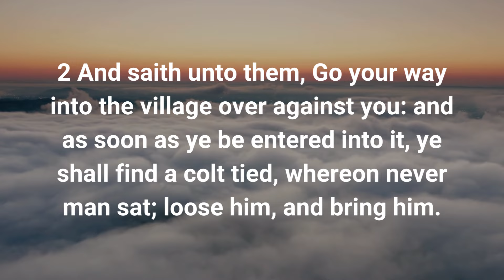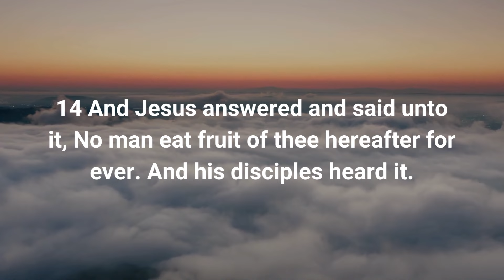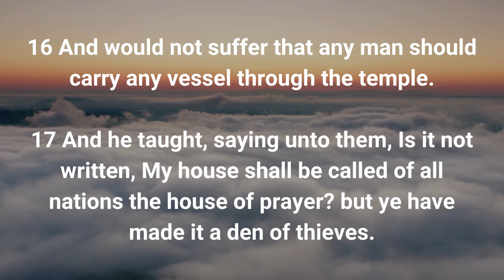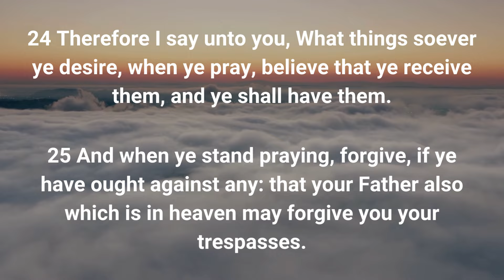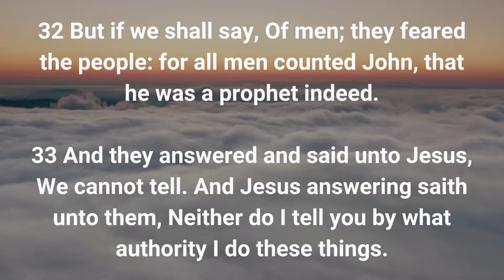MARK 11 KJV - Best Audio Bible and large print (English)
🙏 Mark 11 (kjv) with meaning and message in English.

11 And when they came nigh to Jerusalem, unto Bethphage and Bethany, at the mount of Olives, he sendeth forth two of his disciples,

2 And saith unto them, Go your way into the village over against you: and as soon as ye be entered into it, ye shall find a colt tied, whereon never man sat; loose him, and bring him.

3 And if any man say unto you, Why do ye this? say ye that the Lord hath need of him; and straightway he will send him hither.

4 And they went their way, and found the colt tied by the door without in a place where two ways met; and they loose him.

5 And certain of them that stood there said unto them, What do ye, loosing the colt?

6 And they said unto them even as Jesus had commanded: and they let them go.

7 And they brought the colt to Jesus, and cast their garments on him; and he sat upon him.

8 And many spread their garments in the way: and others cut down branches off the trees, and strawed them in the way.

9 And they that went before, and they that followed, cried, saying, Hosanna; Blessed is he that cometh in the name of the Lord:

10 Blessed be the kingdom of our father David, that cometh in the name of the Lord: Hosanna in the highest.

11 And Jesus entered into Jerusalem, and into the temple: and when he had looked round about upon all things, and now the eventide was come, he went out unto Bethany with the twelve.

12 And on the morrow, when they were come from Bethany, he was hungry:

13 And seeing a fig tree afar off having leaves, he came, if haply he might find any thing thereon: and when he came to it, he found nothing but leaves; for the time of figs was not yet.

14 And Jesus answered and said unto it, No man eat fruit of thee hereafter for ever. And his disciples heard it.

15 And they come to Jerusalem: and Jesus went into the temple, and began to cast out them that sold and bought in the temple, and overthrew the tables of the moneychangers, and the seats of them that sold doves;

16 And would not suffer that any man should carry any vessel through the temple.

17 And he taught, saying unto them, Is it not written, My house shall be called of all nations the house of prayer? but ye have made it a den of thieves.

18 And the scribes and chief priests heard it, and sought how they might destroy him: for they feared him, because all the people was astonished at his doctrine.

19 And when even was come, he went out of the city.

20 And in the morning, as they passed by, they saw the fig tree dried up from the roots.

21 And Peter calling to remembrance saith unto him, Master, behold, the fig tree which thou cursedst is withered away.

22 And Jesus answering saith unto them, Have faith in God.

23 For verily I say unto you, That whosoever shall say unto this mountain, Be thou removed, and be thou cast into the sea; and shall not doubt in his heart, but shall believe that those things which he saith shall come to pass; he shall have whatsoever he saith.

24 Therefore I say unto you, What things soever ye desire, when ye pray, believe that ye receive them, and ye shall have them.

25 And when ye stand praying, forgive, if ye have ought against any: that your Father also which is in heaven may forgive you your trespasses.

26 But if ye do not forgive, neither will your Father which is in heaven forgive your trespasses.

27 And they come again to Jerusalem: and as he was walking in the temple, there come to him the chief priests, and the scribes, and the elders,

28 And say unto him, By what authority doest thou these things? and who gave thee this authority to do these things?

29 And Jesus answered and said unto them, I will also ask of you one question, and answer me, and I will tell you by what authority I do these things.

30 The baptism of John, was it from heaven, or of men? answer me.

31 And they reasoned with themselves, saying, If we shall say, From heaven; he will say, Why then did ye not believe him?

32 But if we shall say, Of men; they feared the people: for all men counted John, that he was a prophet indeed.

33 And they answered and said unto Jesus, We cannot tell. And Jesus answering saith unto them, Neither do I tell you by what authority I do these things.

Mark Chapter 11 Verse 24 with explanation

In this verse, Jesus teaches us that faith is fundamental to effective prayer. He assures us that if we ask for something in prayer and believe that we will receive it, that is exactly what will happen. But what does it mean to believe? How can we be sure that our requests will be answered?

Faith is the assurance of things hoped for, the conviction of things not seen (Hebrews 11:1). It is trusting that God has the power and the will to answer our prayers according to His will and plan for our lives. Faith is not based on our feelings or circumstances, but on trust in God’s character and His Word.